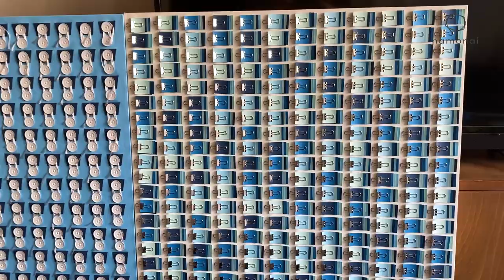Tsuchiya Yasuyuki Artist interview for Namonai Online Art Gallery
Exhibition short description
NEO ART is an exhibition made to overcome the barriers of language and distance, giving Japanese artists a global platform and the world an opportunity to discover untapped beauty. We hope you enjoy.

About the Artist:
My works are created with stationeries. COVID-19 transformed our work style into working from home, and we are now in a world where everything can be handled online and completed in a paperless manner. In such a situation, stationeries have lost the opportunities to work and I provide them with chances to work in the new field called art.